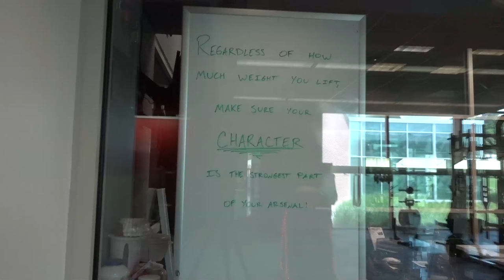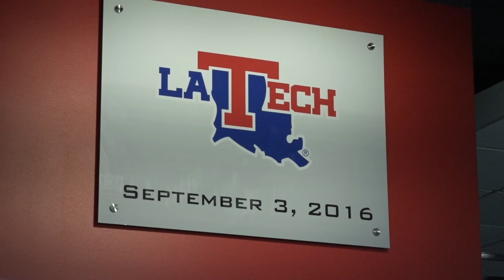Razorback Summer Package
The  Arkansas Razorbacks are hard at work for the summer with summer condition and weight training.
" the eight week cycle is paramount for the athletes development." , said Ben Herbert Strength coach of the Arkansas razorbacks football team.
Razorback defensive lineman Deatrich Wise is one of many players who works very hard in the offseason.
" the workouts are vigorous so you must be mentally prepared at all times." , said Wise.